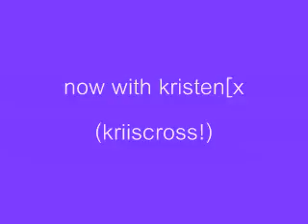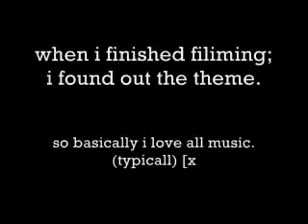061: A first video with... !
enjoy my first vid!
sorry about the shortness & the ending.
i found out the theme afterwards, then recorded something but it refused to add... [x